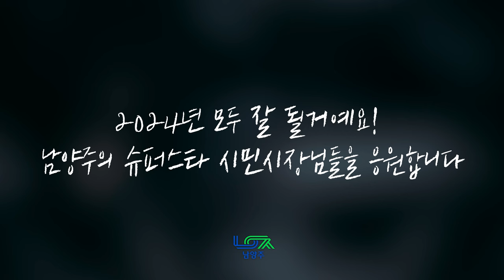2024년, 괜찮아 잘 될거야! (ft.대경대K-POP학과)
남양주시와 대경대학교 K-POP학과 학생들이
슈퍼스타 시민시장님들을 응원합니다🙌
2024년, 모두 다 잘될거예요👍

남양주 관내 대학교인 대경대학교 한류캠퍼스
K-POP학과 학생들 실력은..말모말모👍👍
학생들의 멋진 노래 선물 감사합니다😘
K-POP을 이끌어갈 우리 학생들 많은 응원 부탁드려요~ :)💖💖💖